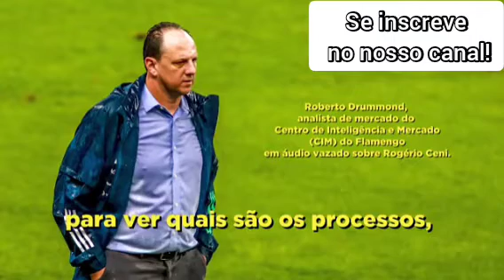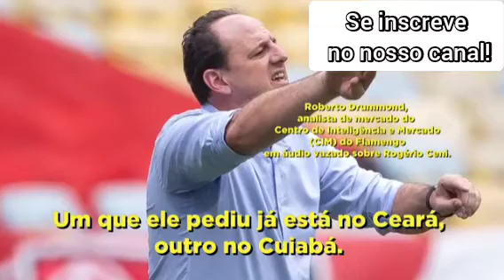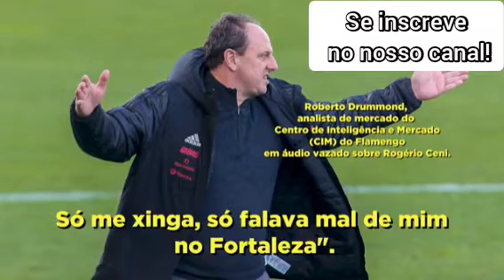Rogério Ceni demitido! motivo?? entenda o caso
Rogério Ceni foi demitido do Flamengo na noite de sexta feira, após áudio vazado.